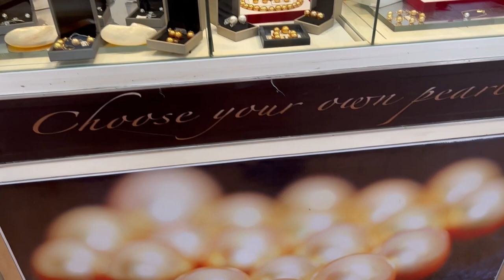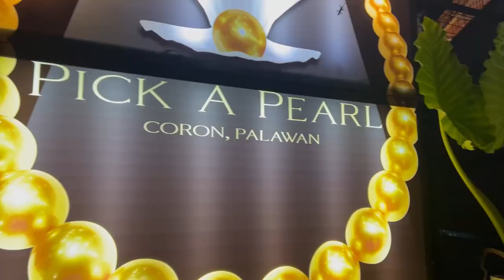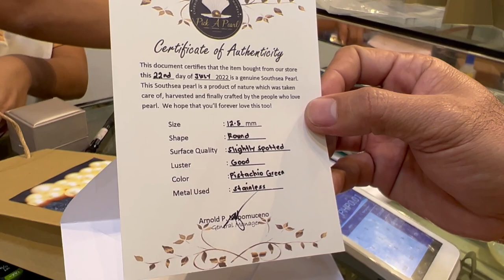SOUTH SEA PEARL SHOPPING & HAUL AT PICK A PEARL CORON, PALAWAN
Hi Guys👋🙋‍♀️

Thank you for checking out my vlog. I had a wonderful time and unforgettable, unique experienced shopping here at the Pick A Pearl” in Coron, Palawan Philippines. I must say that your Coron visit wont be complete without you getting a south sea pearl, you can also pick your own pearl and customize your choosen design here at the one and only “Pick A Pearl”. Your wish is their command!   Amazing variety of choices of pearls, authenticity guaranteed and and amazing & kind people especially sir Michael. In Coron, In my owned experienced there are some vendors claiming that they are selling the real South sea pearls but please beware because some are fresh warer pearls not south sea pearls. It really depends on your preference because fresh water pearl are very beautiful too! but if you like to have the rare south sea pearls you should buy it the legit store like Pick a Pearl that can provide you a authenticity card and  to make sure you get your money worth.
Please don’t forget to visit Pick A pearl when you are in Coron. Until next time.

PEACE, LOVE & BLESSINGS EVERYONE❤️

Dani💋